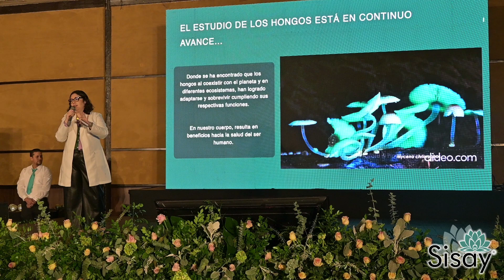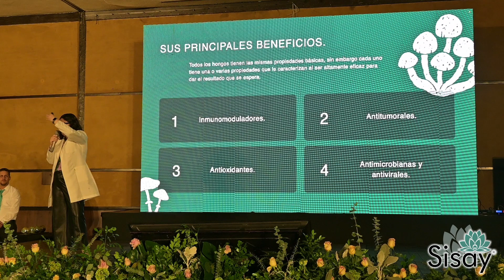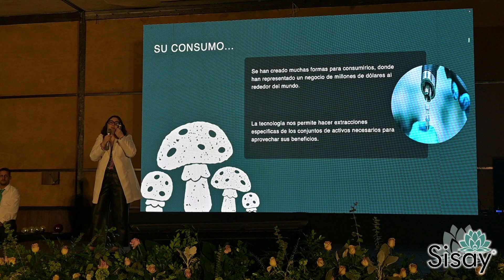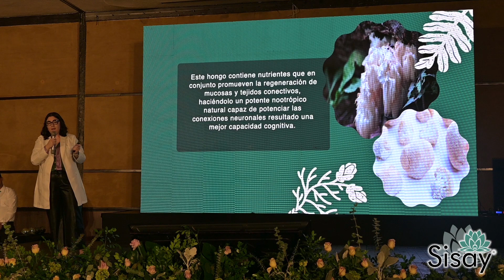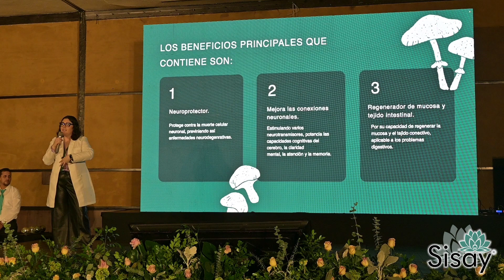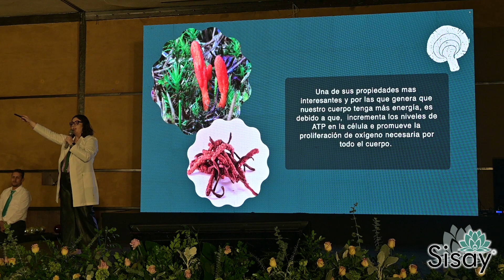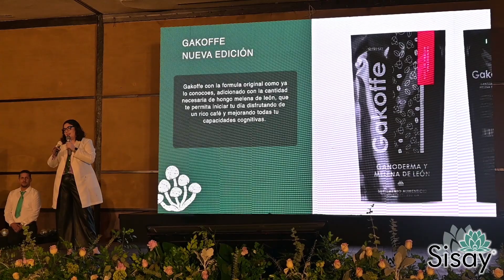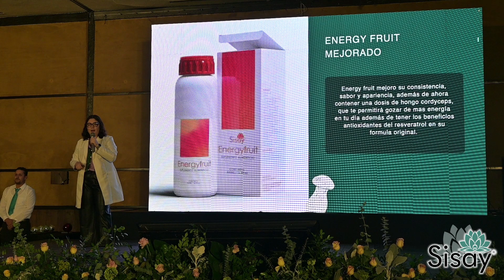SEMINARIO GDL - UN LEGADO PARA TODA LA VIDA - ING. MICHELLE FIERRO (CORDICEPS Y MELENA DE LEON)